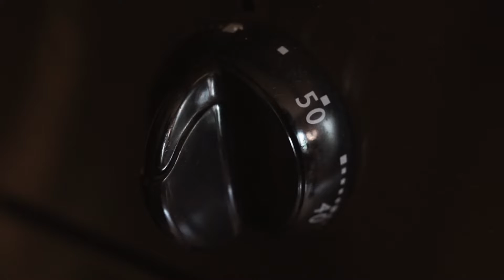Homemade Beef Shepard's Pie by Vei Xhane Tan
With the world on lockdown and so much time at home, my brother decided to whip up a good ol’ homemade beef shepard’s pie. No hands were left unwashed in this video, stay home & stay safe!

Featuring: Xhane
Videographer: Xhion
Editor: Xhion
Photographer: Xhion
Camera: Sony A7RIV
Lens: Sony FE 35mm f1.8